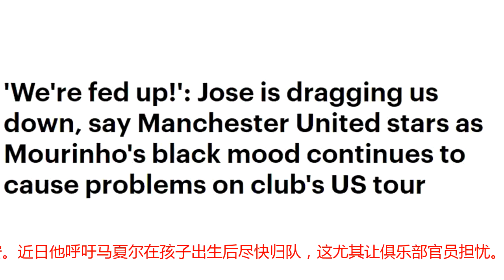穆帅消极情绪拖累全队，球员：我们受够了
《每日邮报》报道，穆里尼奥消极的情绪让曼联球员“受够了”。 曼联今夏的美国之行并不顺利，穆帅消极的情绪让球员和工作人员不安。近日他呼吁马夏尔在孩子出生后尽快归队，这尤其让俱乐部官员担忧。 据悉球员在穆帅身边小心翼翼，一名球员为了不惹恼他，要求提前结束采访。一名消息人士称：“穆帅的情绪让这个美国之行显得非常低落。” “他显然不满伍德沃德，其他人都因此遭罪。”还有一名消息人士称部分球员认为他的行为“令人疲惫”。 穆帅不满意现在残缺的阵容，而且点名批评了马夏尔和瓦伦西亚，这让球员感到震惊。 穆帅关于美国行和伍德沃德的言论很可能导致他和高层的直接冲突。本周一，博彩商已经最看好他成为英超第一位下课的主帅。在和老东家皇马的比赛前，他并没有召开新闻发布会。